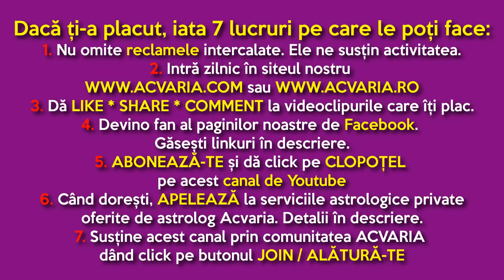MERCUR IN RAC ⭐ HOROSCOPUL DE LUNI 4 IULIE 2022 cu astrolog Acvaria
HOROSCOP ZILNIC  HOROSCOPUL ZILEI HOROSCOPUL DE AZI

RECOMANDARI:
1. Vezi horoscopul zilei atat pentru zodia ta NATALA, cat si pentru zodia ASCENDENTA. Esti nascut la granita dintre zodii si nu stii carei zodii apartii de fapt? Nu stii care e Ascendentul? AFLA AICI

2.MERGI DIRECT LA ZODIA TA:
0:00 INTRO
4:13 Berbec
7:20 Taur
9:37 Gemeni
12:39 Rac
16:01 Leu
18:40 Fecioara
21:44 Balanta
24:14 Scorpion
27:06 Sagetator
29:32 Capricorn
33:06 Varsator
36:39 Pesti